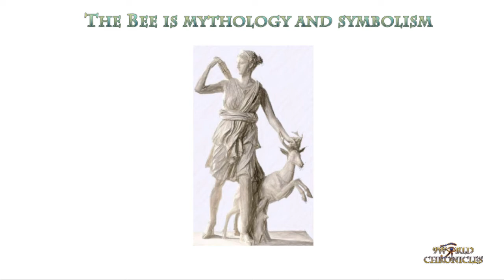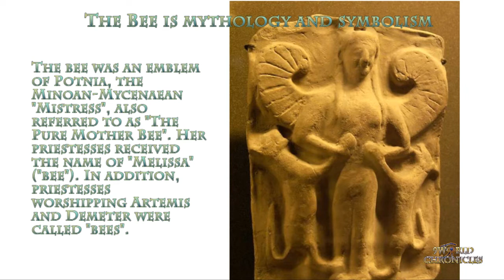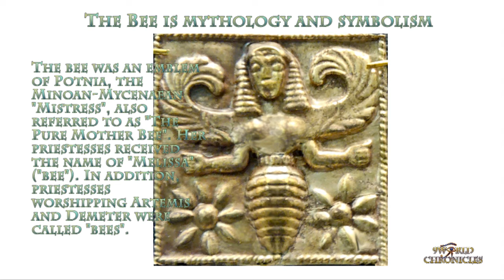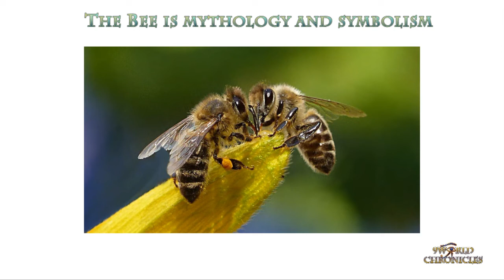Bees in myth and religion Bee Gods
The Bee is mythology and symbolism.

Bees among the many qualities attributed to bees
 diligence organizational and technical skills sociability purity chastity cleanliness spirituality wisdom courage abstinent sobriety creativity selflessness eloquent an illumination.
 the bee symbolized royalty in the ancient near East and in Kemet where by tradition it was born from the tears of the sun God Ra .

 According to Hittite mythology, the god of agriculture, Telipinu, went on a rampage and refused to allow anything to grow and animals would not produce offspring. The gods went in search of Telipinu only to fail. Then the goddess Ḫannaḫanna sent forth a bee to bring him back. The bee finds Telipinu, stings him and smears wax upon him. The god grew even angrier and it wasn't until the goddess Kamrusepa (or a mortal priest according to some references) uses a ritual to send his anger to the Underworld.
Honey is linked with ambrosia which is the food of the gods. The Bee is an attribute of many gods. In Greek myth.